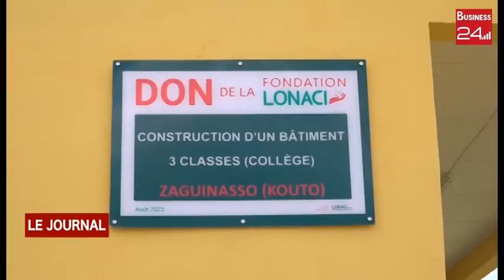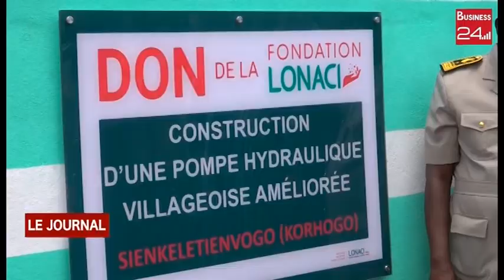CARAVANE DU SOCIAL : LA FONDATION LONACI INAUGURE DES INFRASTRUCTURES